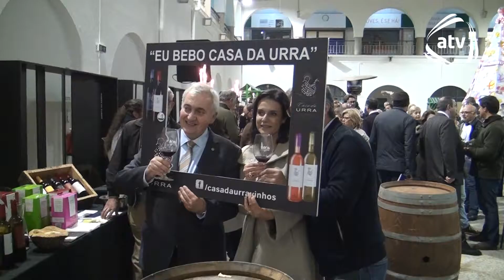Feira de Vinhos de Portalegre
O Mercado Municipal de Portalegre, acolheu este fim de semana, a 4ª Edição da Feira Vinhos Cores e Sabores, desta vez, inteiramente dedicada aos vinhos da Serra de São Mamede.